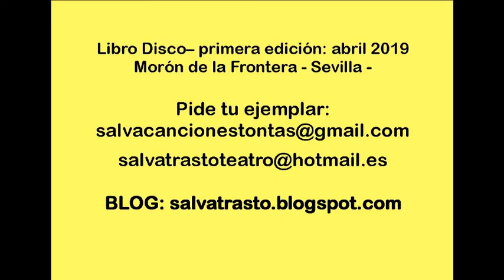CANCIÓN CUENTO CABALLO TROTÓN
Audio de la Canción Tonta, el texto de la canción se incluye en el libro disco "Canciones Tontas y Cuentos para un momento". La descartamos de incluirla en el formato físico por dos razones: Una, que era una canción recreada, que se canta en algunos lugares. Dos, que el sonido definitivo era muy diferente del resto de canciones y no nos encajaba dentro del total. Los arreglos de Joze, los coros son de Ana, Alba, Vega, Abel y Salva. Grabado en Morón de la Frontera, Sevilla, Abril 2019.